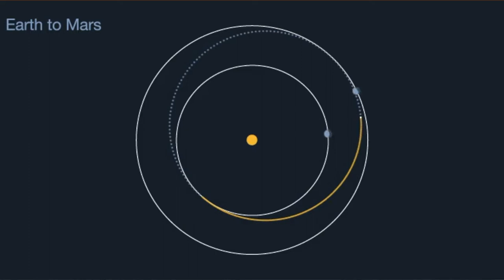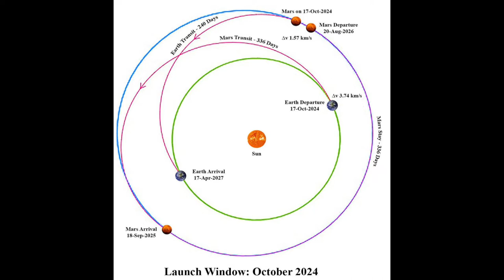Space V4.4 Injuries on Mars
Why is fainting on Mars a worry?  Well if you break your bones, it might be very bad.